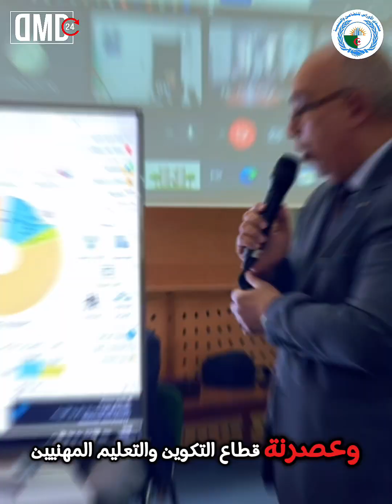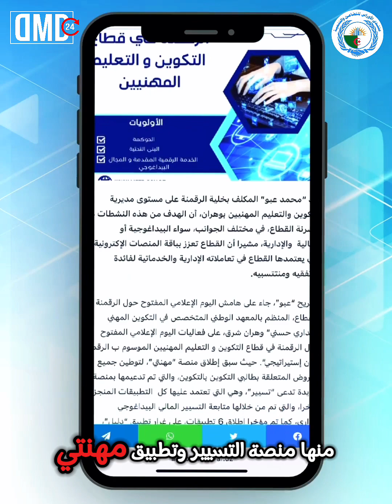تحضيرا للأرضية الرقمية التقنية وتوطين المعلومات وتأمينها🔴 وزير التكوين والتعليم المهنيين